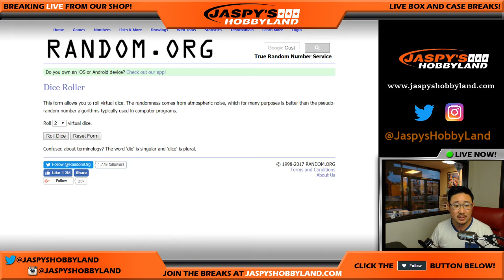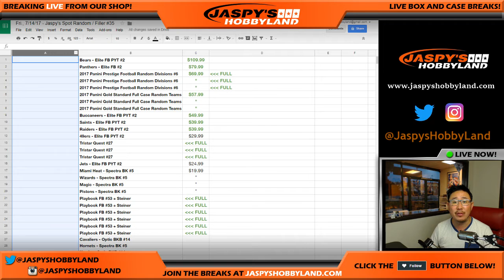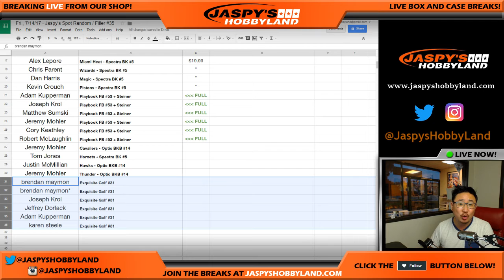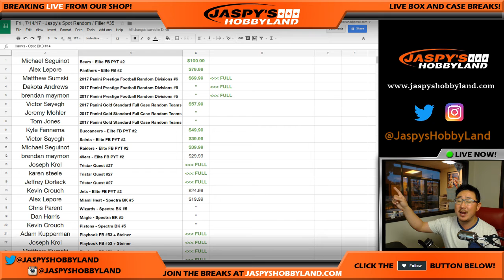Fri., 7/14/17 - Jaspy's Spot Random / Filler #35